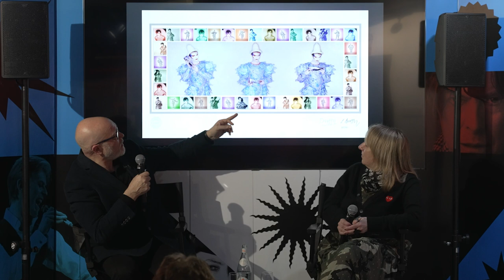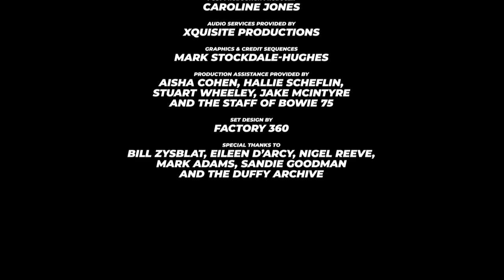David Bowie - Chris Duffy Live From Bowie 75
Live from the Bowie 75 pop-up store music photographer Chris Duffy conversates on how he came to start working with his father, legendary 60's British Photographer Brian Duffy, when he first met David Bowie at the age of 17 and how they developed both a professional and very special personal relationship.